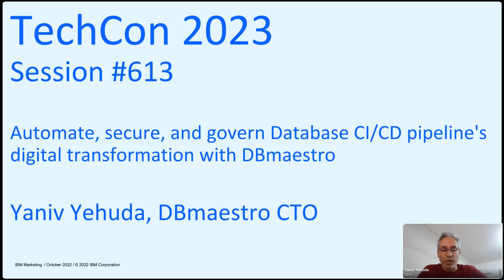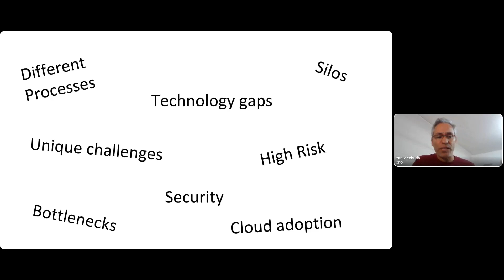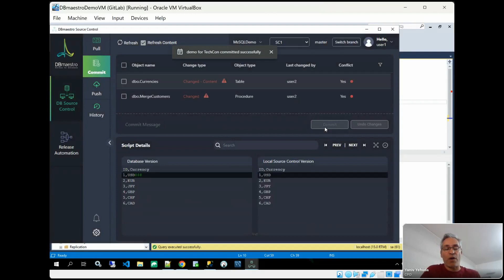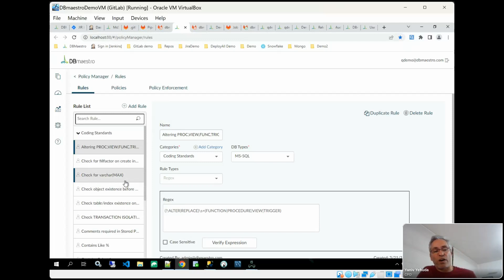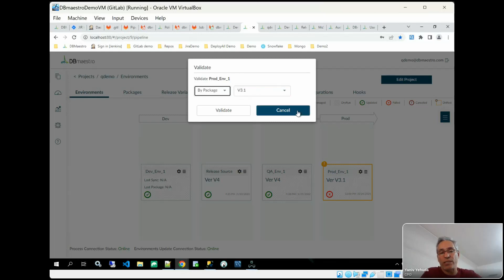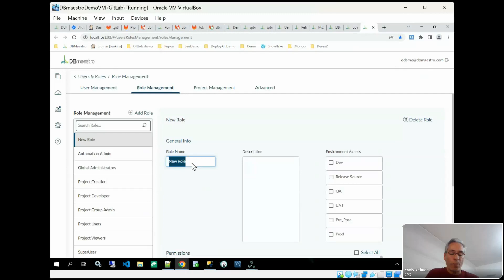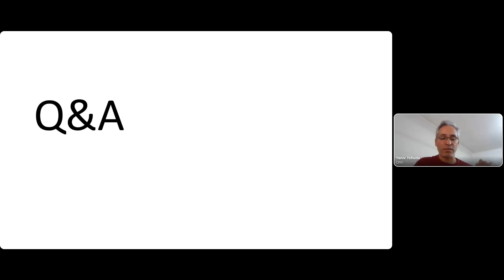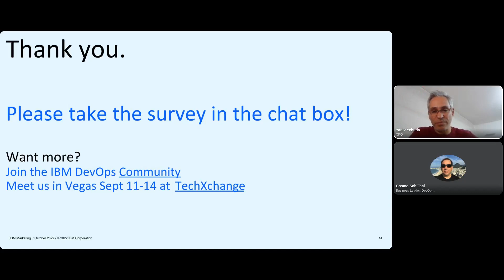613-Automate, secure, &govern Database CI/CD pipeline's digital transformation DBmaestro|TechCon2023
Session 613 - DBmaestro is a self-service solution for database and DevOps teams to automate, secure, and govern Database CI/CD pipelines.  Learn how DBmaestro can help bring agility to database development, integrate with DevSecOps processes, boost productivity and empower collaboration.